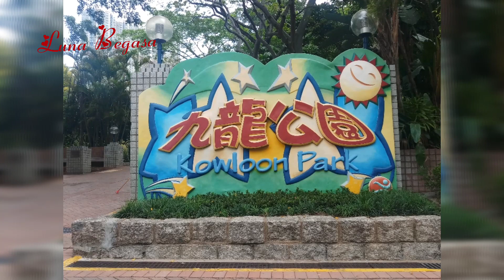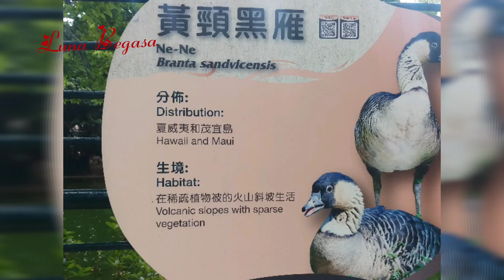Part Of Kowloon City Hongkong/Luna Begasa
Kowloon City District is one of the 18 districts of Hong Kong. It is located in the city of Kowloon. It had a population of 381,352 in 2001, and increased to 418,732 in 2016. The district has the third most educated residents while its residents enjoy the highest income in Kowloon.